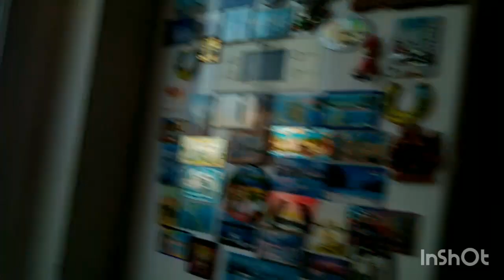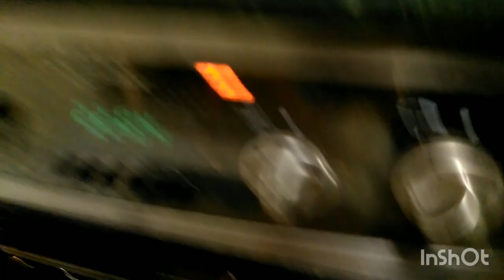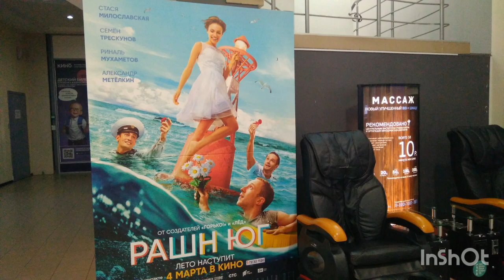Фрагменты выходного дня...